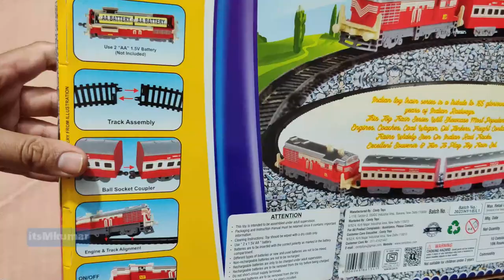centy INDIAN Passenger Train Toy Review in hindi video by itsmkumar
centy Passenger Train Toy Train

 • Winter – Roa (No ...